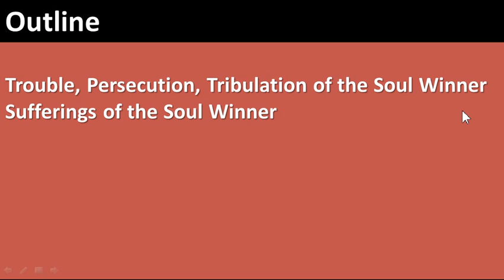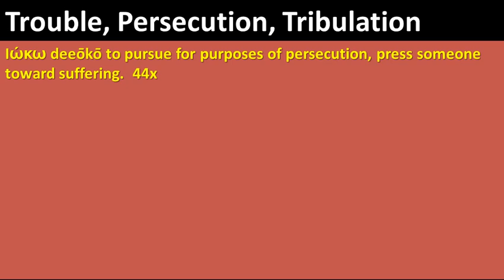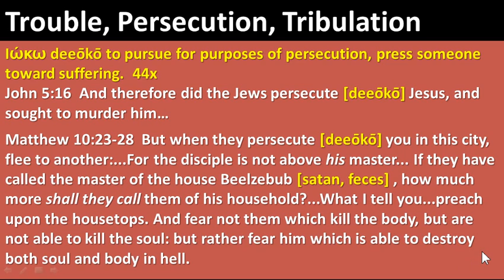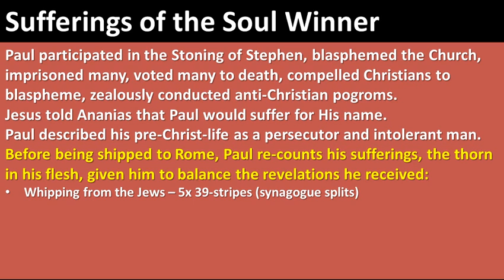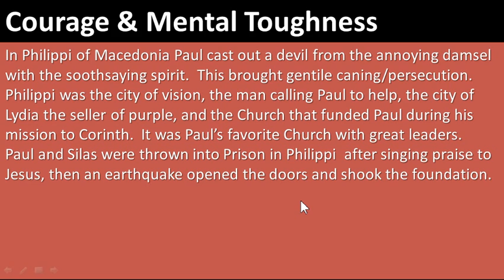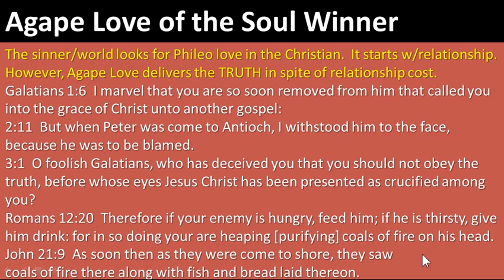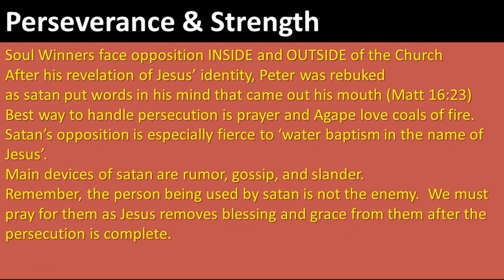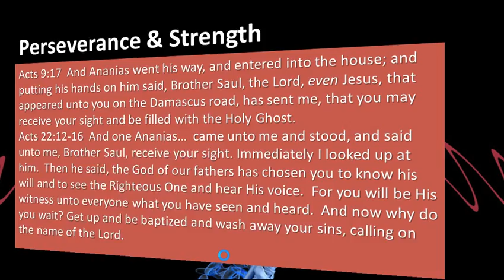Persecution of the Soul Winner - Video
If you preach the Gospel, you will be persecuted.  Persecution can come from INSIDE our OUTSIDE the Church.  When it comes, it will have at it's root GOSSIP, RUMOR, and SLANDER.  Be prepared to return Blessing, Prayer, and Goodness to the persecutor.
1:11      Trouble, Persecution, Tribulation of the Soul Winner
9:53      Sufferings of the Soul Winner
15:05     Courage & Mental Toughness of the Soul Winner
17:15     Agape Love of the Soul Winner
20:40     Perseverance & Strength of the Soul Winner